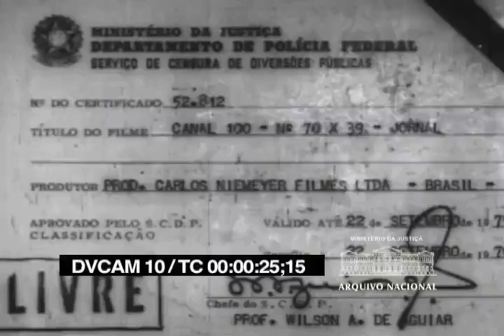Homenagem à imprensa (1970)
Vídeo do Canal 100 realiza um retrospecto do avanço dos meios de comunicação e faz uma homenagem à imprensa, em 1970. Cinejornais. Arquivo Nacional. Fundo Agência Nacional.
BR_RJANRIO_EH_0_FIL_PTC_0006_0001 @ArquivoNacionalBrasil